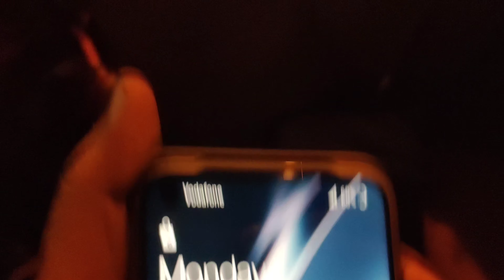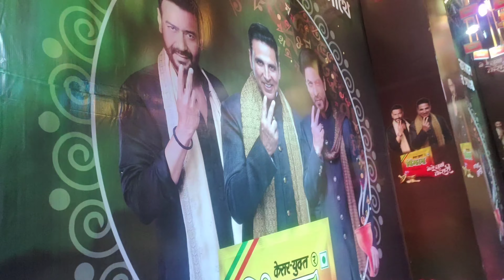Twin tower vs Vatican city in durgapuja at kolkata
camera credit